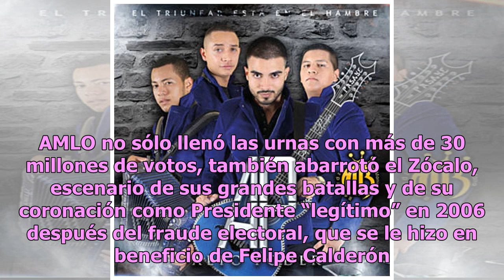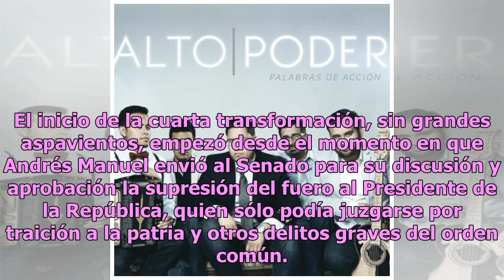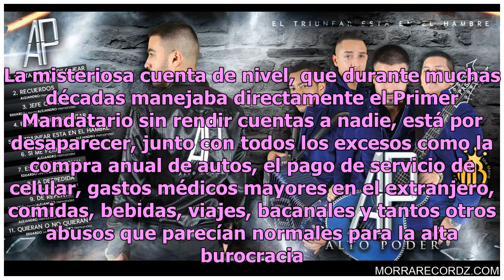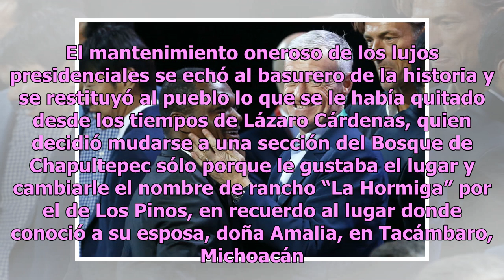Alto poder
Muy plural resulta el equipo triunfador de las elecciones presidenciales, porque, el sábado pasado, llegaron al gobierno una buena parte de resentidos y una mayor de subestimados, quienes con la victoria del 1 de julio demostraron sus grandes capacidades. Esas mal llamadas tribus que siguieron a Lóp...